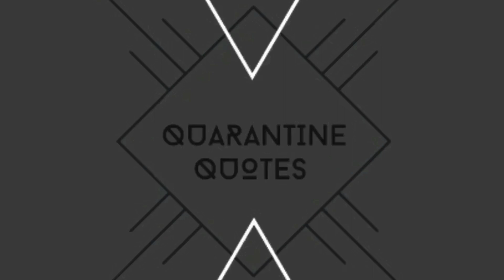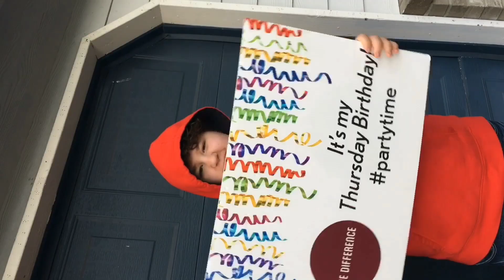Out of Control | Quarantine Quotes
facebook - the difference youth church